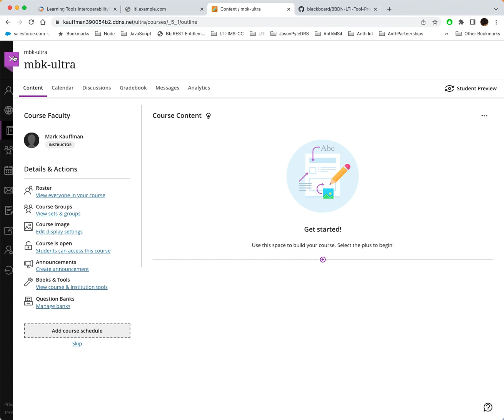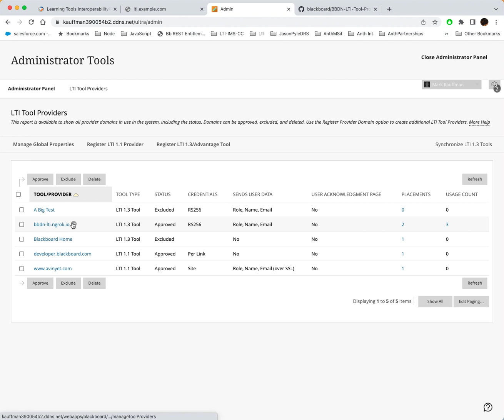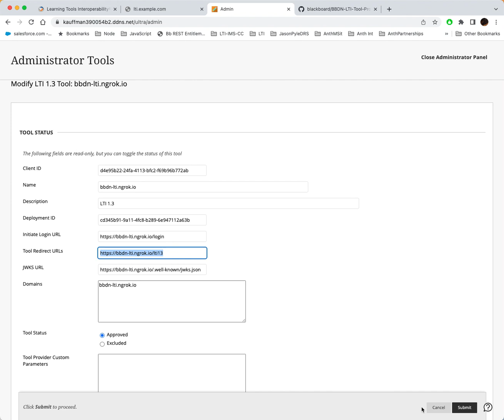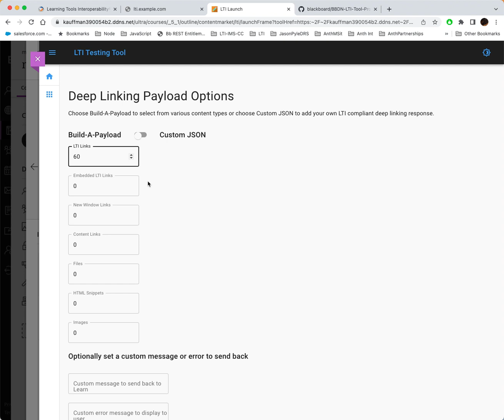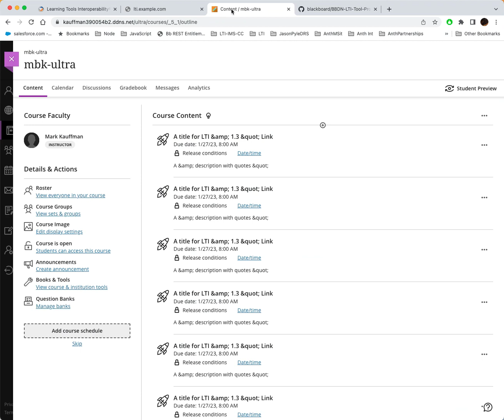Using BBDN-LTI Tool To Understand Learn & LTI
Anthology has an LTI tool, both LTI 1.1 and LTI 1.3, with the source code This video shows you how you can use this Tool to learn about how LTI and Learn work together. We demonstrate using Deep Linking 2.0 to send back 60 items from the Tool to be placed in the course content.